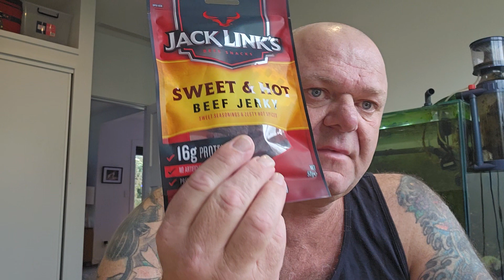Jack links review Jacklinks @jacklinks enjoyed the product 👌 just......